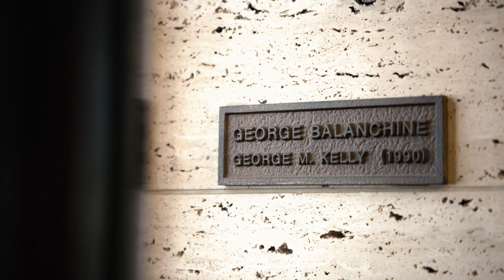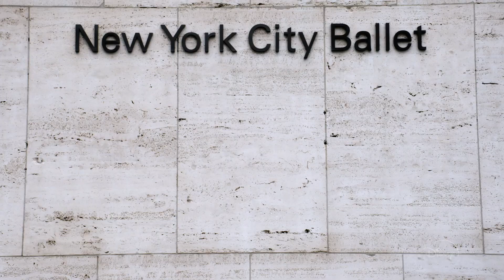On Pointe - Bande-annonce (VF) | Disney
Découvrez la bande-annonce d'On Pointe en VF.

On Pointe, une série documentaire Disney+ Original, en streaming dès le 18 décembre sur Disney+.